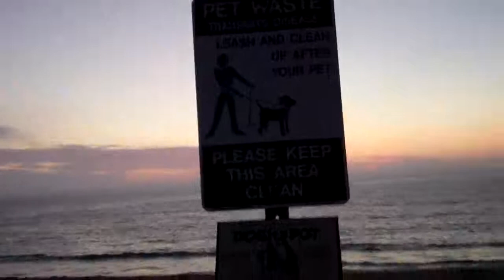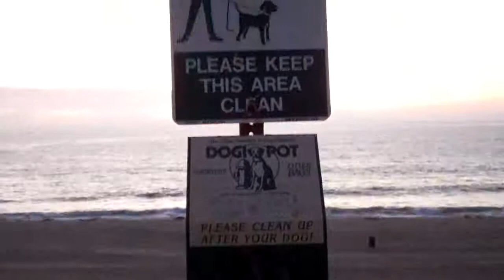Sunset & Moonrise Beach Walk on The Esplanade in Redondo Beach, CA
Here's a video clip taken at Sunset while I'm walking up the ramp at Avenue G from the beach to the street on The Esplanade in Redondo Beach, CA plus photos of both the sunset and the full moon rising (over Avenue C) on October 7, 2014.  This was the night for the blood moon and lunar eclipse.